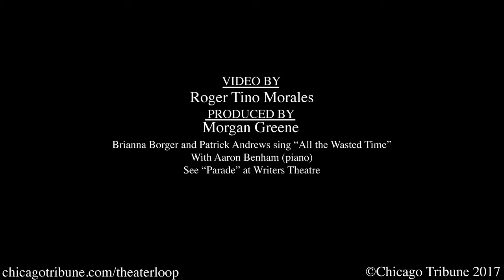'All The Wasted Time' from 'Parade' at Writers Theatre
Brianna Borger and Patrick Andrews sing "All the Wasted Time" from "Parade" at Writers Theatre.